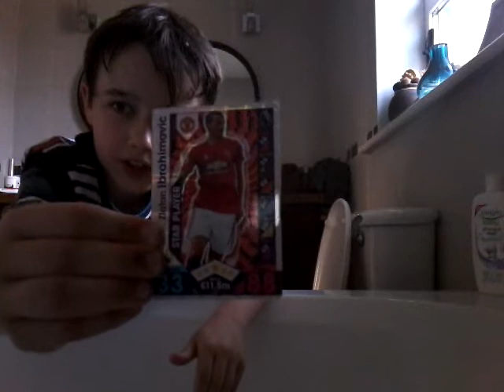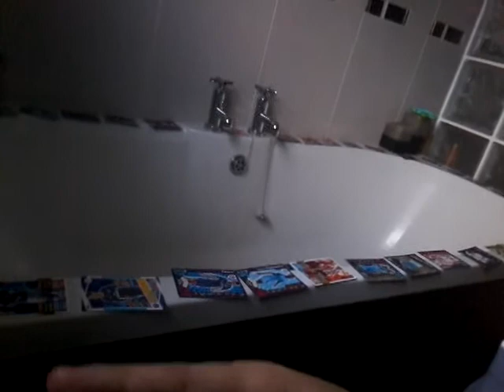BATH FULL OF MATCH ATTAX CHALLENGE!!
If we hit 110 views 25 likes and 111 subscribers I will give away 9 of my legendary match attacks cards.